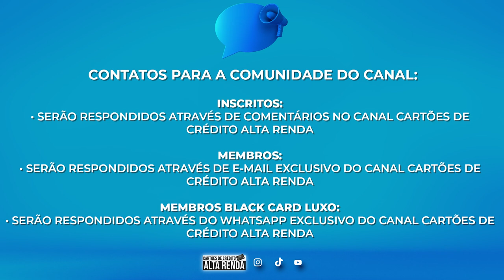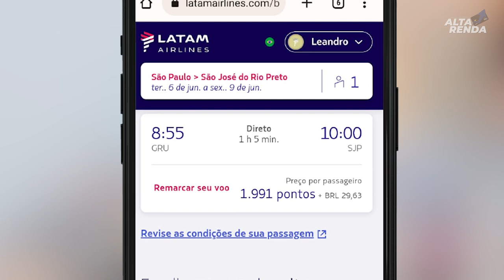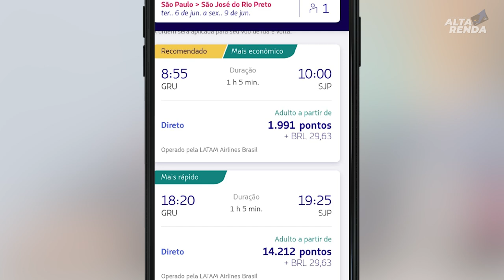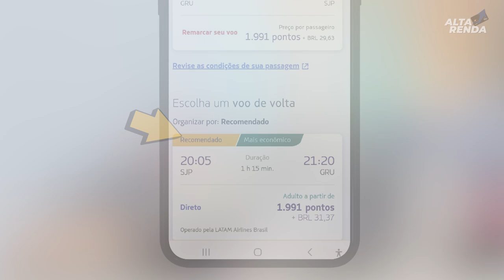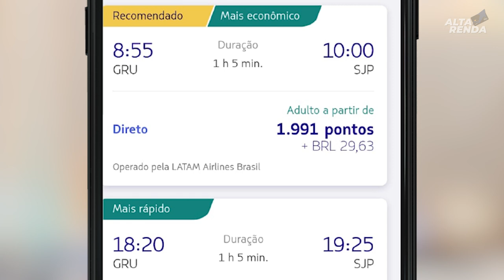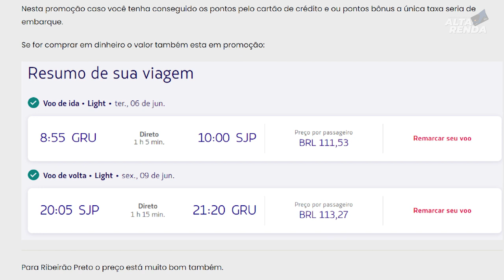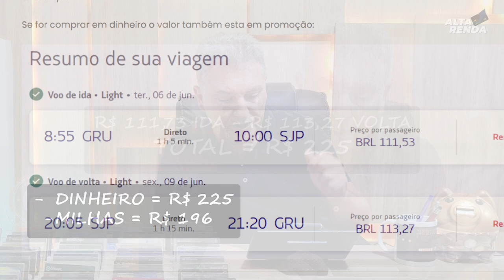💳Oportunidade! Passagens por 1.991 milhas ou seja R$ 56,00, veja esta oportunidade via Latam Pass.